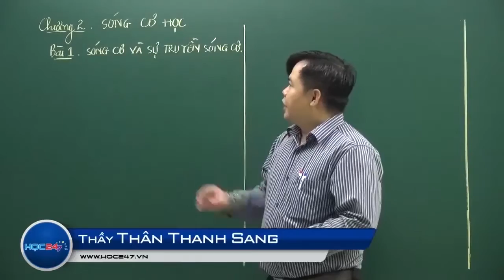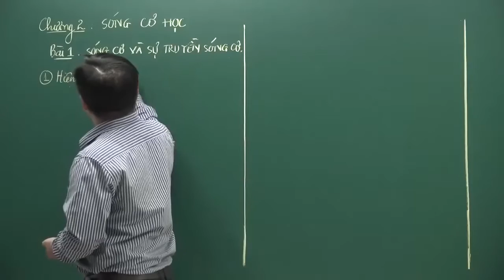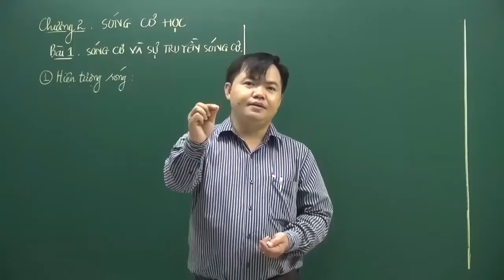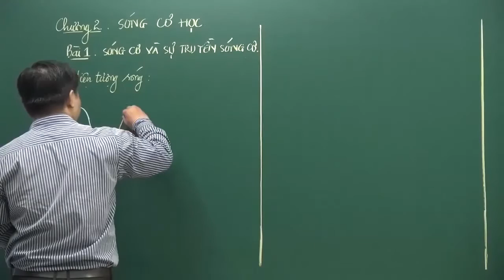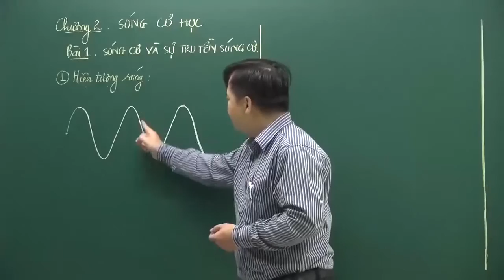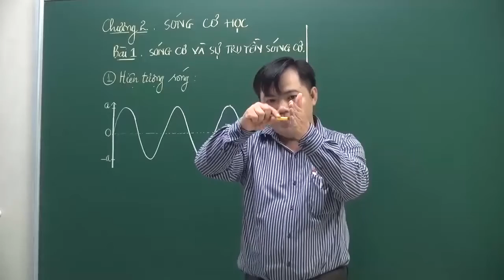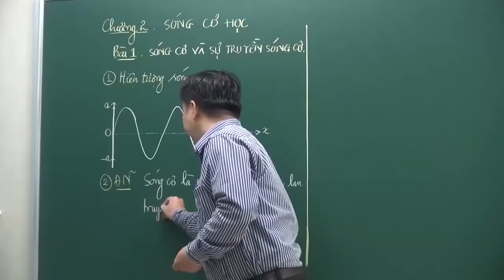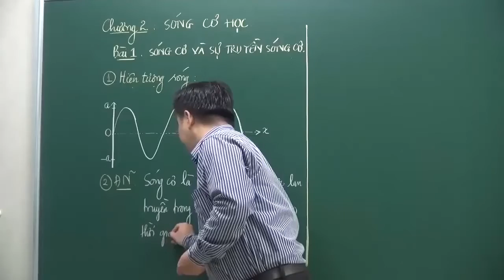[Vật lý 12] Bài 7: Sóng cơ và sự truyền sóng cơ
Phát biểu được định nghĩa sóng cơ. Phát biểu được định nghĩa các khái niệm liên quan với sóng: sóng dọc, sóng ngang, tốc độ truyền sóng, tần số, chu kì, bước sóng, pha. Viết được phương trình sóng. Nêu được các đặc trưng của sóng là biên độ, chu kì hay tần số, bước sóng và năng lượng sóng.

Để xem đầy đủ nội dung lý thuyết, ví dụ minh họa, làm bài tập trắc nghiệm Online và tham khảo thêm tài liệu các em truy cập vào